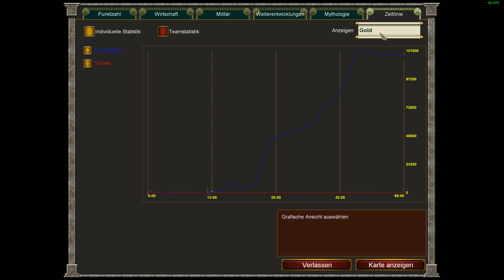Age of Mythology: EE: Szenario - Mächtigen Turm zerstören 17062019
Die Turmgegner haben die Aufgabe, den mächtigen Turm zu zerstören. Schaffen sie das? Viel Spaß!